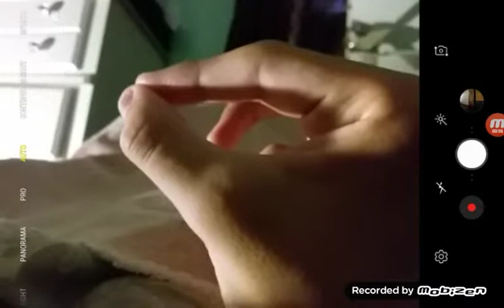Star Darlings and the Great Fairy Rescue (2019) Libby Singing Once Upon a Dream